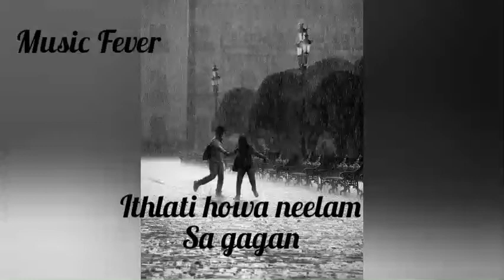Ithlati howa neelam sa gagan. Status